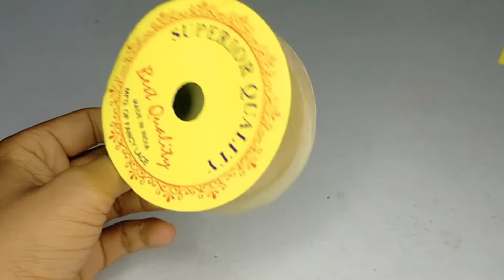सबसे आसान कार | How To Make Toy car